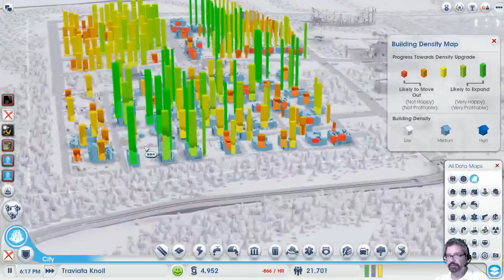In Game: SimCity 2013 Episode 16 LIVE BROADCAST - Amusement Parks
Our first live broadcast. We are continuing to work on our amusement park city and learn more about the amusement parks and how to place them.

= follow to receive live announcements of my streaming live.